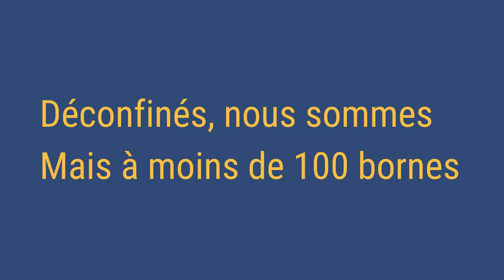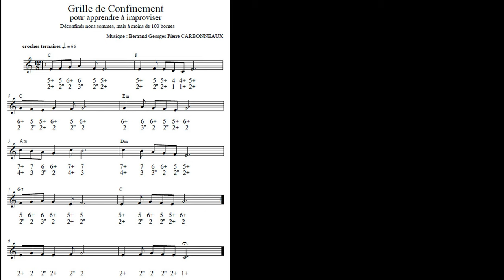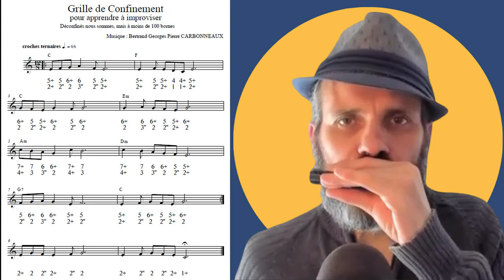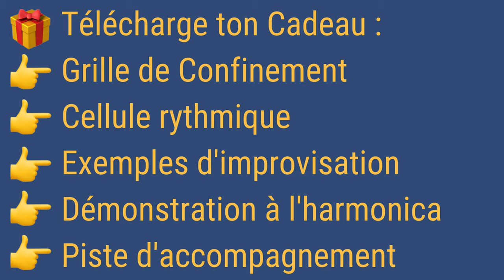Confinement - Exercice rythmique numéro 8 - apprends à improviser - harmonica et autres instruments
Apprends à improviser sur la Grille de Confinement, en jouant une phrase rythmique répétitive. L'idée est de permettre de te détacher du rythme, pour que tu puisses te concentrer uniquement sur les notes.

Bonne musique, bonne improvisation, bonne semaine de confinement !
Nous nous retrouvons chaque lundi à 07h00 pour bien démarrer la semaine.